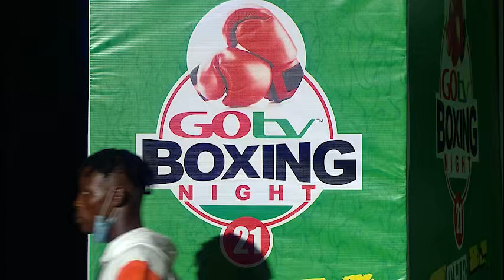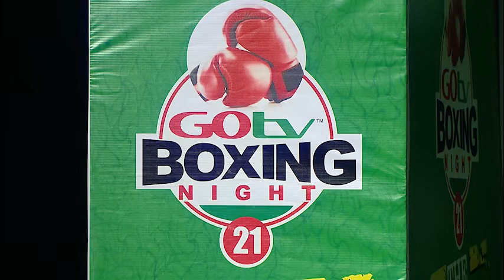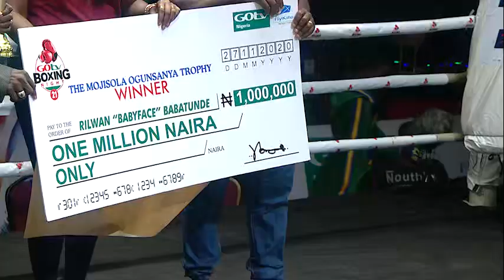Prince “Lion” Nwoye 61 2 kg Vs Rilwan “Real One” Oladosu 60 0 kg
8 Rounds National Lightweight Challenge

GOtv Boxing Night (edition 21). Sanctioned by the NBB of C
Venue: Mobolaji Johnson Indoor Sports Hall, ROWE Park, Adekunle Yaba, Lagos, Nigeria

Credit
Arttiste: Timaya
Song: Telli Person

Artiste: Oritsefemi
Song: Mercy of the Lord